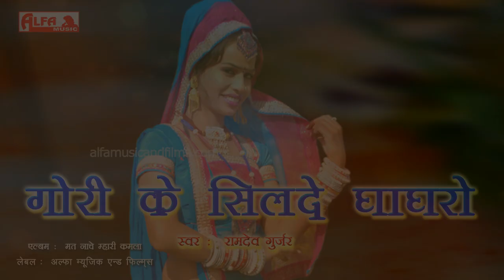गोरी के सिलदे घाघरो Marwadi Gana | Gori Ke Seelde Ghaghro | Marwadi Song | Alfa Gurjarwati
Song: Gori Ke Seelde Ghaghro
Singer: Ramdev Gurjar
Album: Mat Nache Mhari Kamla
Music Label: Alfa Music & Films
Language: Rajasthani/Marwari/Gurjarwati